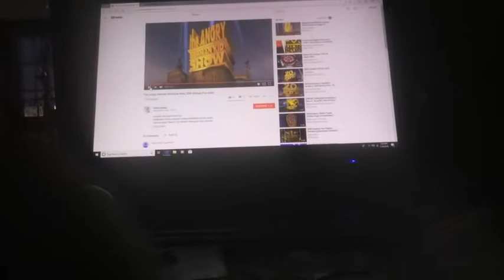AGK logo with three fanfares combined reversed Pal Version and different speed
So, there was the app called Video Voice Changer and there are different pitches and speed. The video stayed normal but the Fanfare was fast.